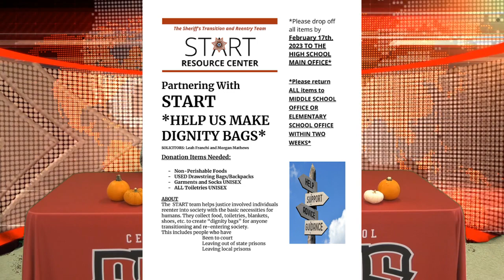Episode 2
The Halloween Episode!